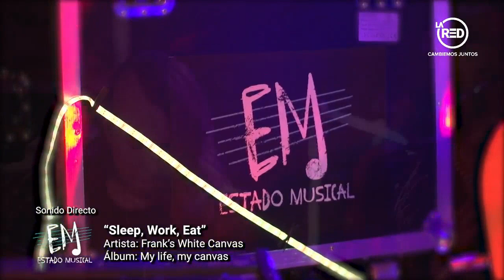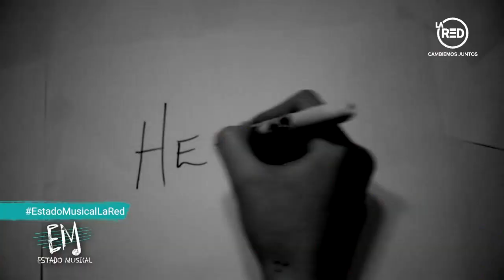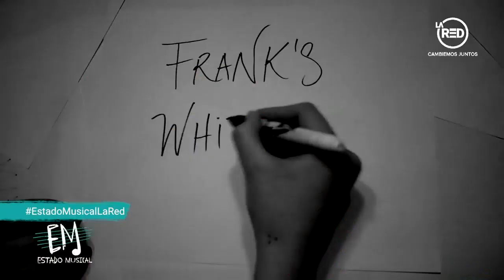Estado Musical: Programa del 06 de Mayo 2022